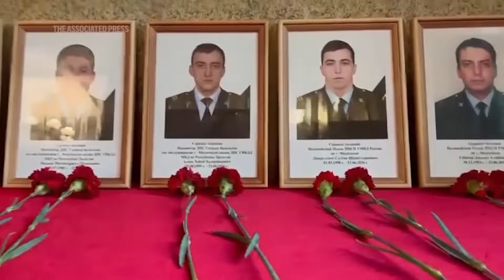Aftermath of deadly attacks in Russia's Dagestan region that left at least 20 dead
The gunmen opened fire on two Orthodox churches, a synagogue and a police post in two cities, according to the authorities. Russia’s National Anti-Terrorist Committee described the attacks in the predominantly Muslim region with a history of armed insurgency as terrorist acts.